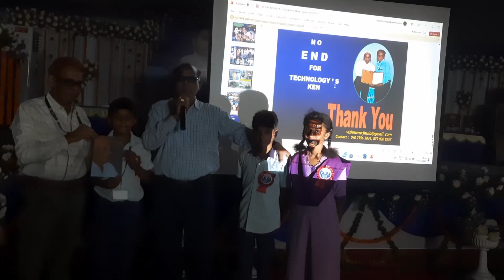CVS Maheswar Gari Book presented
Science Srinivas shared his association with his scientific guru Sri CVS Maheswar/ISRO through an article, included in a book of CVS Ji literary activities; same was brought out by his family members. This book was presented by Sri VSVSSSR Murthy, a former ISRO engineer, to a few students in State Level Science Fair at VJA on 27.02.23. carefully listen to Srininvas's inspiring words...